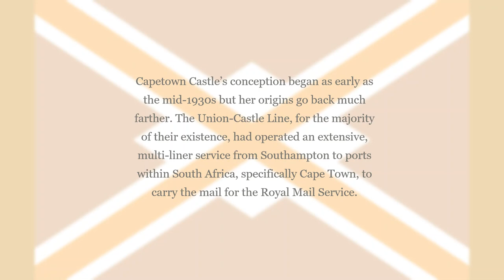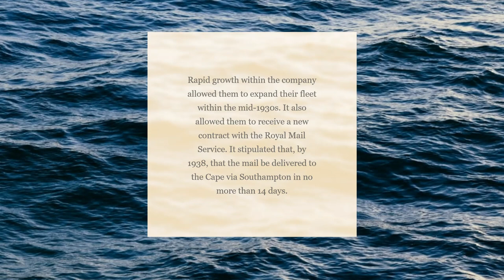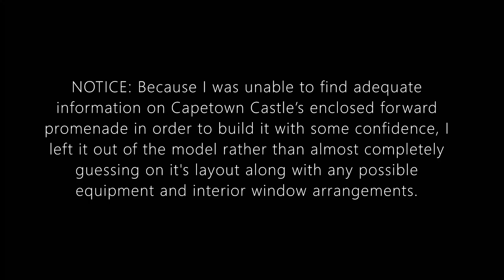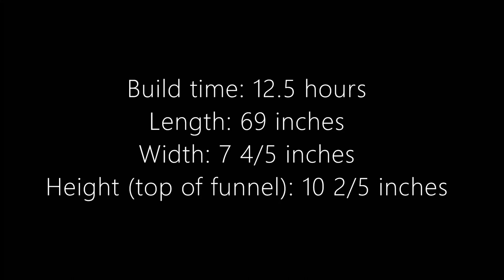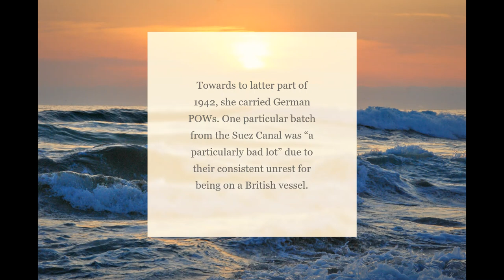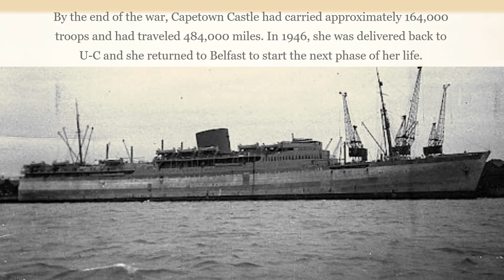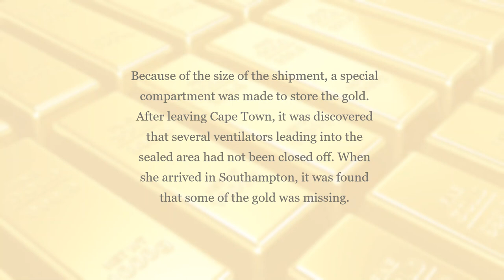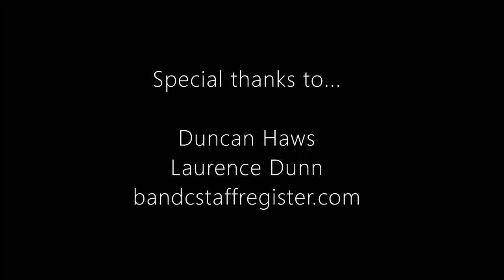LEGO RMMV Capetown Castle (with mini documentary)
In Episode 31 of The Brick Executive, one of Union-Castle's finest motor vessels takes the stage: RMMV Capetown Castle. This ship and Union-Castle in general is not very well known so my hope is that you'll be able to learn several new things about this interesting part of the ocean liner industry.

Information regarding these pieces can be found at the end of the video.